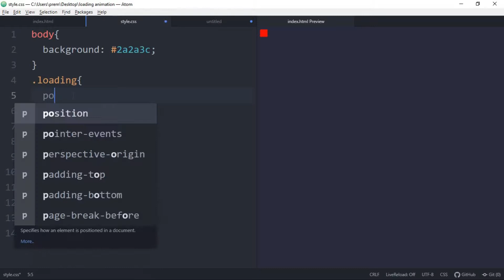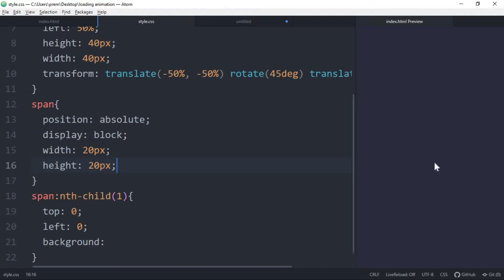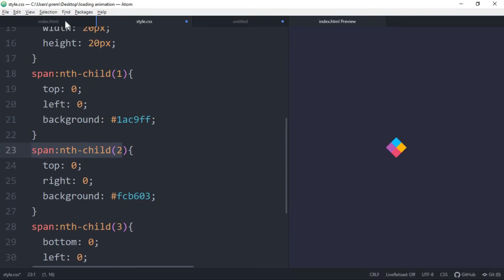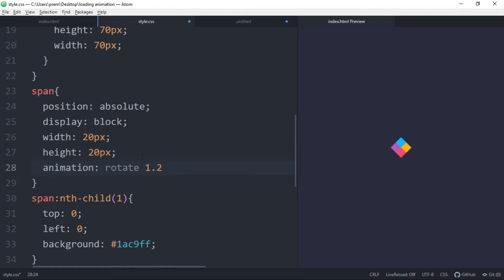Animated Loader using HTML & CSS